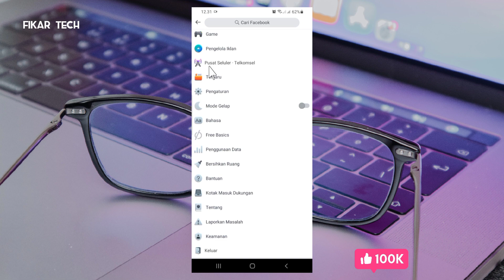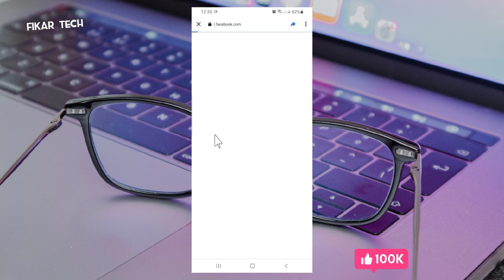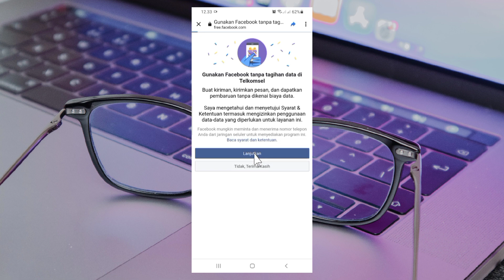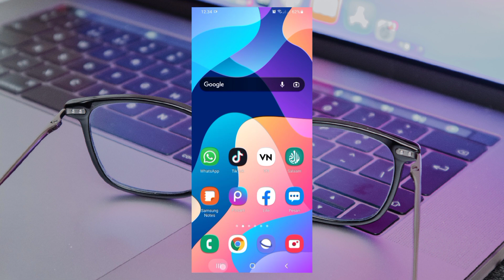Cara Mengaktifkan Mode Gratis FB Lite Terbaru 2022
Rupanya cara setting sangatlah mudah untuk bisa akses Internet atau facebook gratis di facebook lite, cukup sekali klik saja.